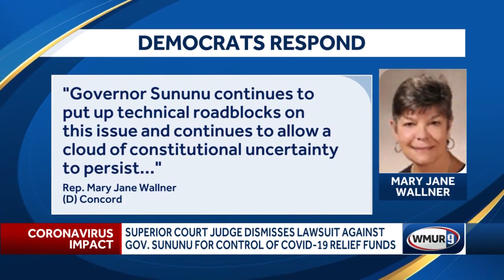Judge dismisses lawsuit against Sununu for control of COVID-19 relief funds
Gov. Chris Sununu was given the go-ahead by a judge Wednesday to oversee and authorize the spending of more than $1 billion in federal COVID-19 relief funds without the approval of a key legislative committee.